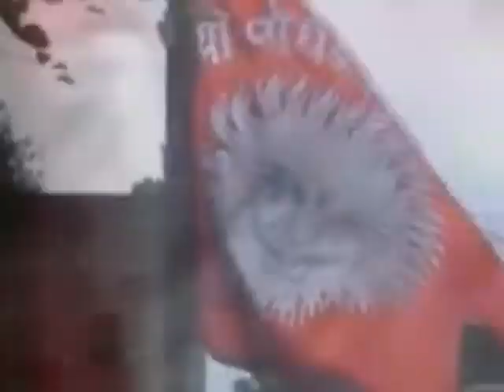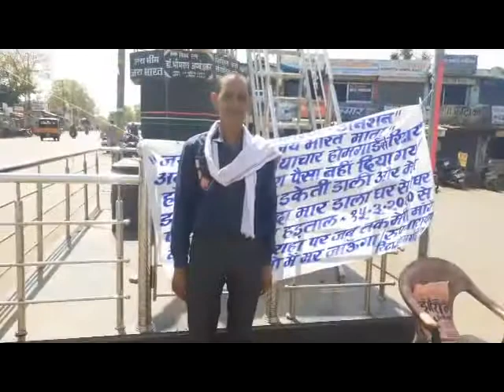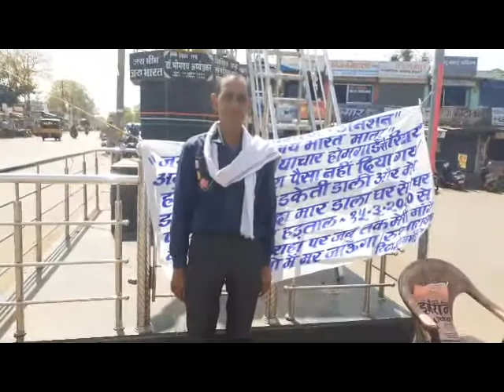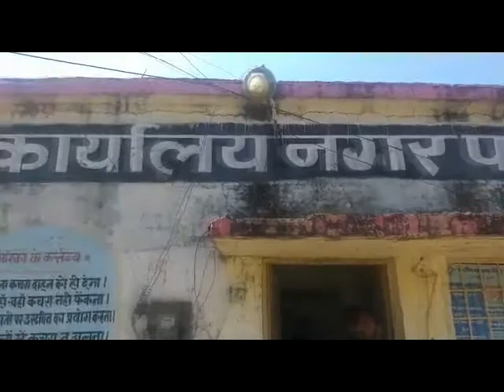Lucky DCN news